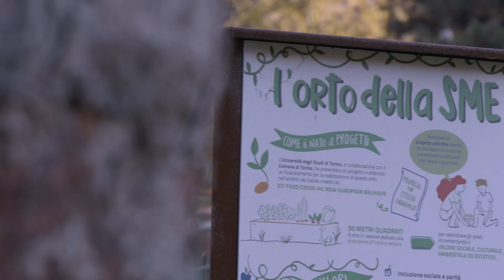City of Turin: How to use satellites and cloud to build sustainable communities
How can satellite images, artificial intelligence algorithms and machine learning be combined with the sustainability needs of an urban community like that of Turin? Latitudo40 and Torino City Lab, in collaboration with AWS, have created an application that provides indicators of urban sustainability through the processing of large quantities of data from satellite images and the comparison with other surveys. "The possibility of creating a digital twin of the city to identify the most suitable areas for the application of Nature Based Solutions and monitor their effectiveness is an example of how satellite technologies can make a huge contribution to cities to be increasingly sustainable and resilient to climate change".